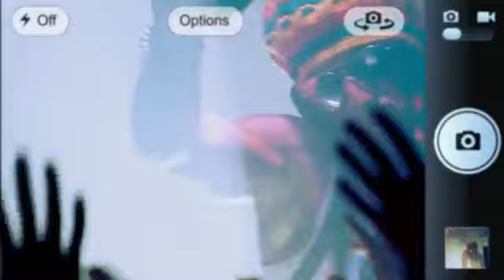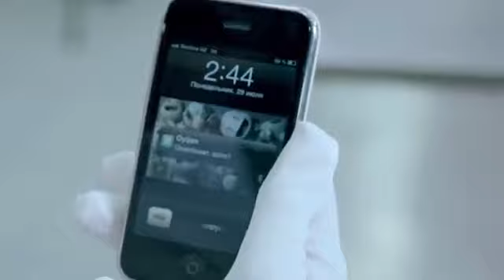Rayhon Qayerdasan Райхон Каердасан